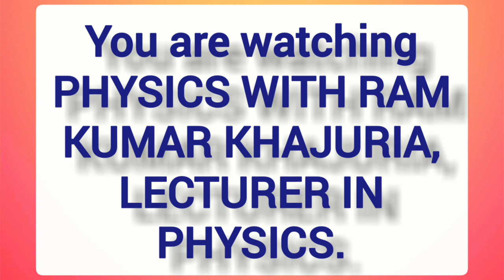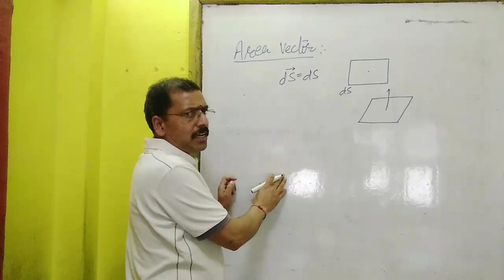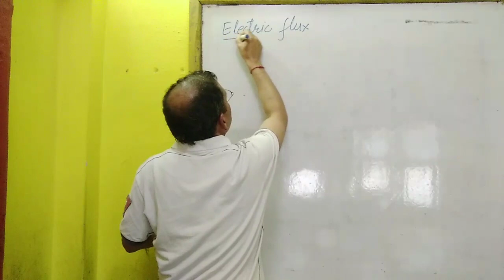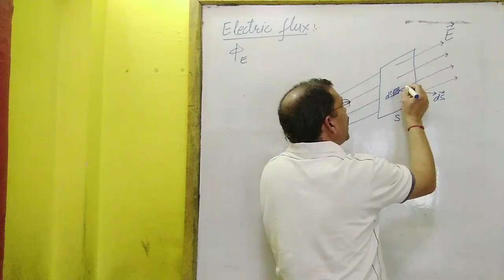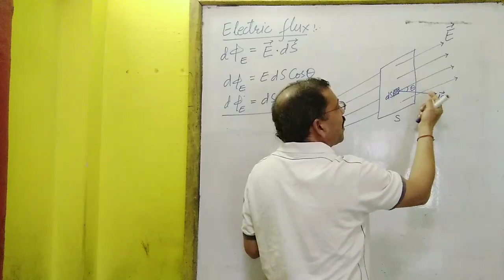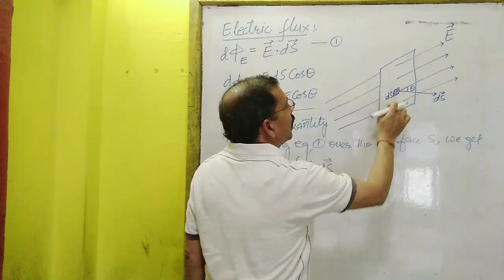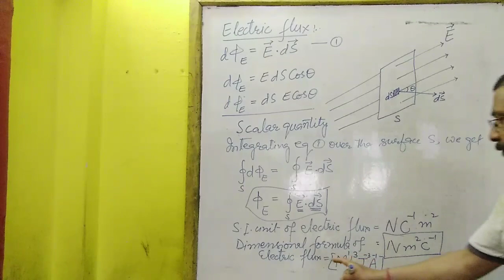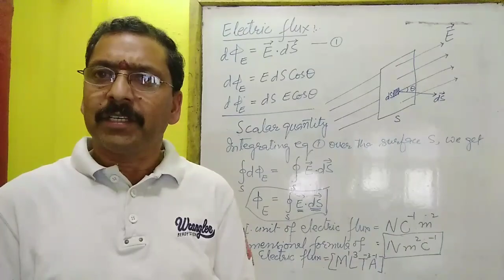ELECTRIC FLUX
AREA VECTOR AND ELECTRIC FLUX.